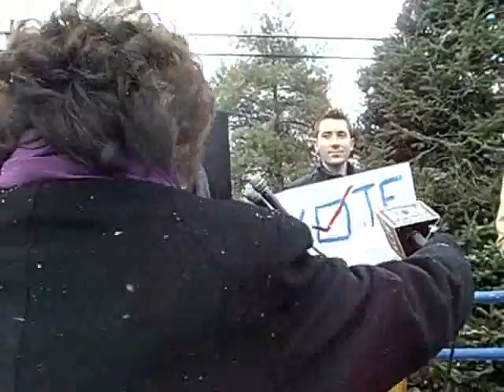Patrick Dowd for Mayor Announcement (part 1)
Patrick Dowd's press conference to formally announce his candidacy for mayor of the city of Pittsburgh, 2/19/2009.